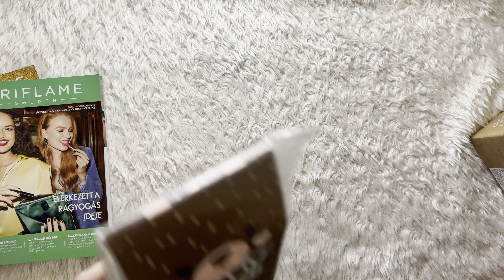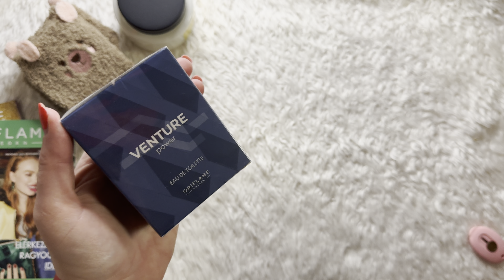17. Oriflame katalógus új termékei megérkeztek avagy mai unboxing - Mi van a csomagomban?